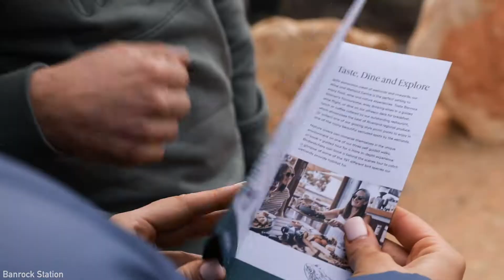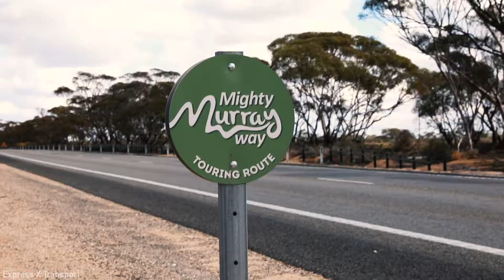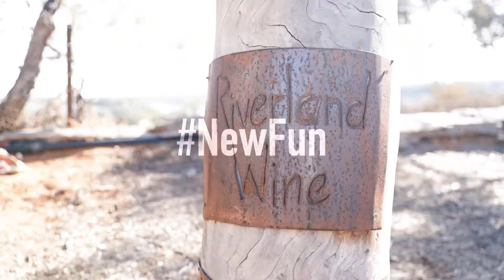Discover a New Riverland